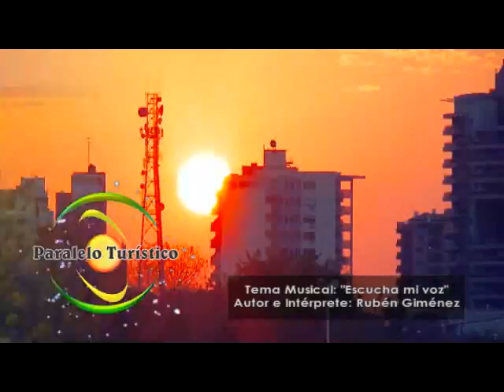programa ParaleloTurístico 609 bloque 1